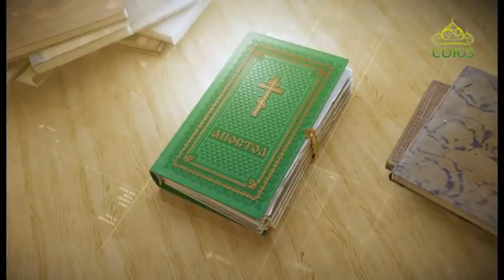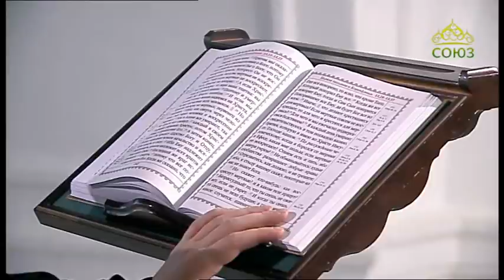Читаем Апостол. 2 мая 2020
Деяния святых апостолов. Глава 5, ст. 21–33.